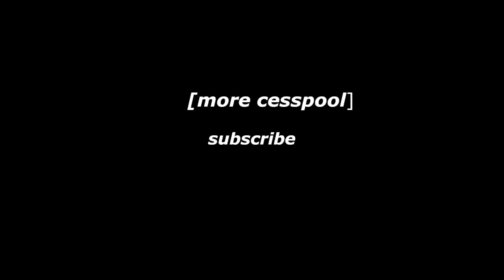Mario Party Episode 1: Donkey Kong Sucks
Tyler and Joseph test their friendship (and sanity) by playing a good ol' round of Mario Party.